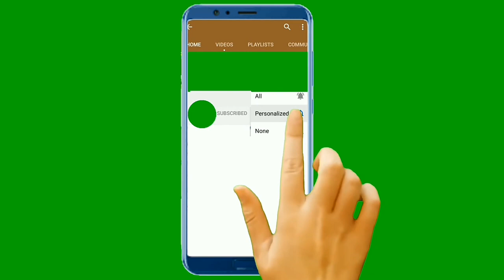coconut paratha recipe. HOW TO MAKE COCONUT PARATHA ?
Maida,coconut,oil,salt,suger,